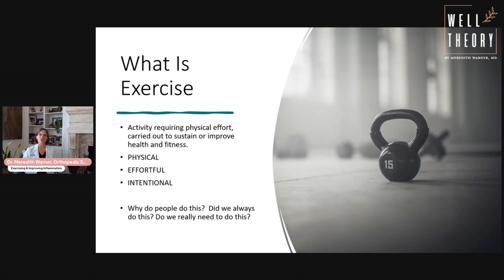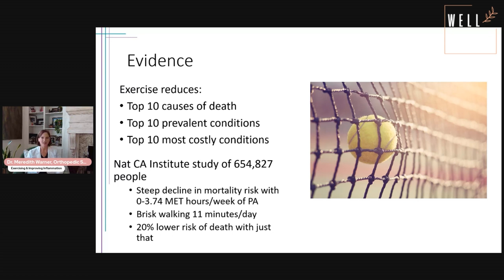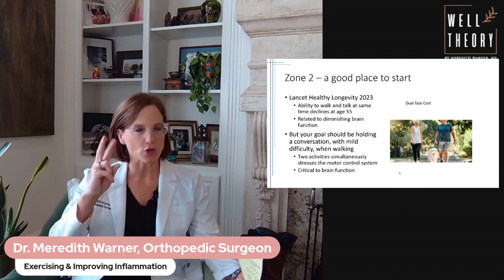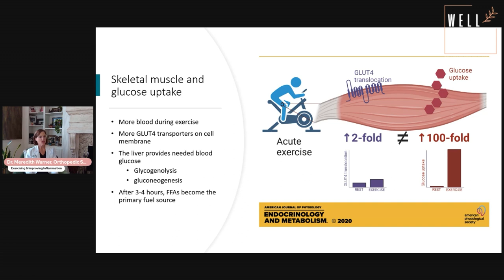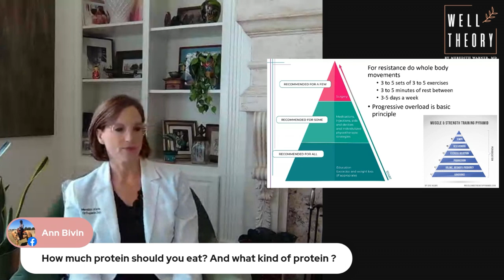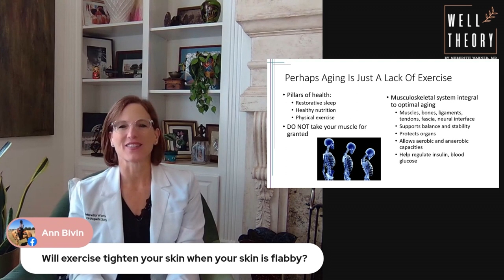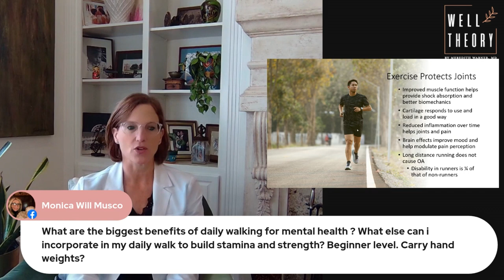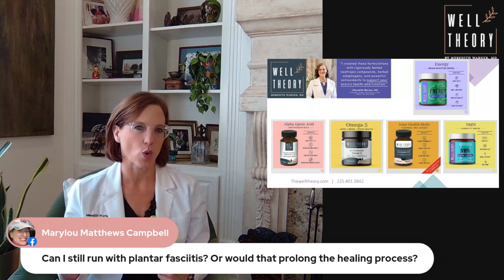LIVE with Dr. Meredith Warner - Exercise and Inflammation Reduction Seminar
Exercise is this month’s topic and we’re going beyond exercise for weight loss.  According to the American Heart Association, only about one in five adults and teens get enough exercise to maintain good health.

What We’re Covering:
- Learn how exercise reduces inflammation within the body
- Learn how to enhance your exercise routine with natural supplements
- Learn how much exercise your body needs
- And more!

For more information and blogs about exercise and to purchase any of the supplements mentioned in this seminar, please